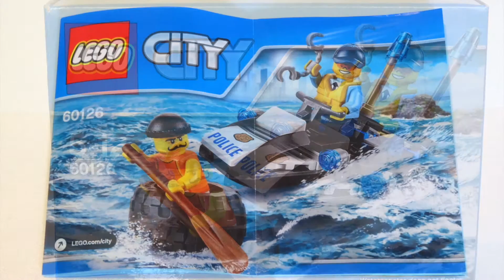NEW LEGO CITY 2016 - TIRE ESCAPE 60126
New for 2016 is the LEGO City Tire Escape set 60126!

This is a great little set containing two mini-figures; a Lego Crook and a Lego Police Officer.

The Crook comes with a tire and paddle, while the policeman has a Police Water Scooter/jetski to chase down the crook on.

The set has 47 pieces and retails for $6.99 / £4.99.

L.E.